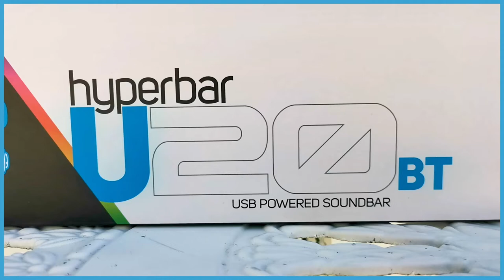HYPERBAR U20 BT | Product Unboxing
A USB Powered Soundbar can sound great at your monitor or screen, that is exactly what the HYPERBAR U20 BT can do! You only need a USB 5V output or just a power bank, making this quite easy to bring with you.

0:00 Unboxing
0:26 Sound Test